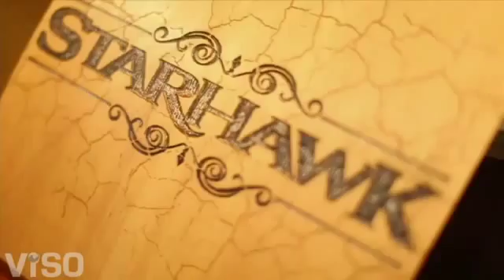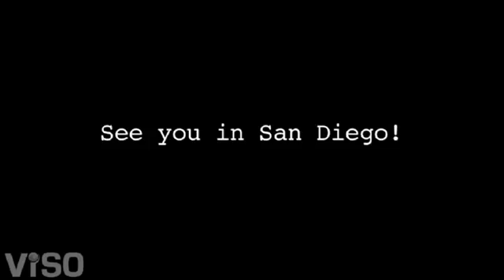Starhawk Official Creating A New Universe Trailer [HD]3077